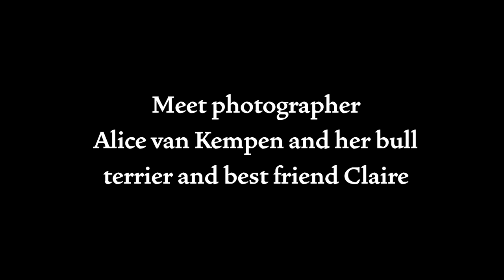Furbex book trailer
Furbex: A Dog’s Life of Urban Exploration by Alice Van Kempen

Urbex, the modern underground passion for ‘urban exploration’, involves exploring the hidden labyrinths and decaying chambers of disused buildings and abandoned urban spaces. In Furbex Ammonite Press presents you with two 21st-Century adventurers, photographer Alice van Kempen and her bull terrier and best friend Claire, who together have visited ruined hotels and grand houses; crumbling castles and palaces; broken down and long-closed factories and prisons, forgotten theatres and cinemas. All have fallen into disrepair; most still display the faded trappings and trampled luxuries of their glorious or inglorious pasts; and many have been spectacularly reclaimed by nature.

Alice and Claire have collected the finest of their unique photographic portfolio and have recounted some fascinating tales which raise the ghosts of the lost worlds they have discovered and provides the reader with a wonderful vision of the past and the present. Whether it be a derelict East-German prison for political dissidents; a decaying Congolese styled Belgian chateau with a tragic tale; the Portuguese estate to which Jackie Kennedy took her family to after her husband’s assassination; or the former home and site of a Dutch gangster’s murder, each setting and back story fills you with wonder for what has come before and what the passage of time has done. This is a charming, humorous and yet haunting gift book of photographs documenting Claire’s journey around Europe’s most exceptional abandoned buildings.

The Furbex motto: Take Only Pictures, Leave Only Paw-Prints

About the author:
Alice van Kempen is a self-taught photographer from the Netherlands, who has been photographing dogs around the world for over 25 years. Her passion is for ‘furbex’ photography (urbex photography with a canine twist), which she practices by exploring abandoned places with her beloved bull terrier Claire, who has over 22,000 followers on Instagram (@alicevankempen). Their many awards include first prize in the pets category of the International Photography Awards; and the Reader’s Choice Award in the Smithsonian Photo Contest for ‘The Orient Express’, an image of Claire in an abandoned train.

UK Pub date: September 2018 • RRP £12.99
US Pub date: May 2019 • RRP $17.95